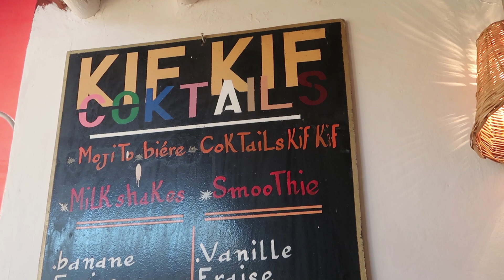MOROCCO - HIKING IN THE ATLAS MOUNTAINS & MEETING THE BERBERS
On our first full day in Marrakesh, Morocco, Katie and I visited the Atlas Mountains (hiking in the atlas mountains) to see how some of the Berbers live traditionally and have tea with one of the many families that opened their homes to show their way of life (meeting the berbers).
We also visited the Ourika Valley and Setti Fatma to meet the people and hike through the mountains to see a waterfall where they spend many days relaxing in the cooler temperatures of the summer heat.
It was an amazing day visiting the cultural history of the country, exploring outside of the tourist centers in Marrakech and Fez.

Check back for more on Marrakesh up next! Then we're on to Fes!

Facebook Mark Wilson
TripAdvisor STSMark
SnapChat MarkJamesWilson

Apple MacBook Pro 15.4" (2.7GHz quad-core Intel Core i7, 512GB Retina Display)

What type of suitcases do we use?

What type of Carry-ons do we use?

Tracklist:
Be As You Are (JordanXL Remix) - Mike Posner (Intro)

What type of camera do you use for filming? Canon G7X Mark II
What program do you use to edit your videos? Adobe CS6 Premier Pro